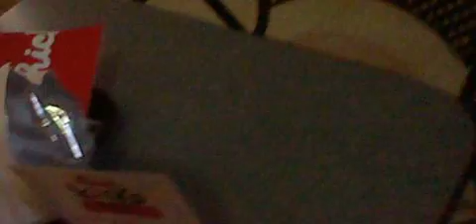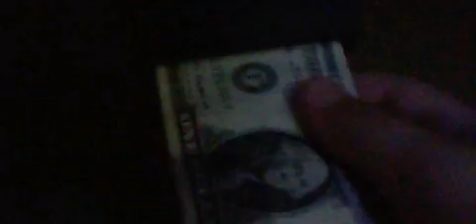Dinner with the Dawsons 4 Chicken and a Crummy Claw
We go out to eat and there is a Claw Machine that sucks because it's old